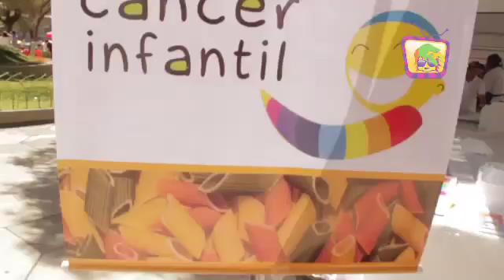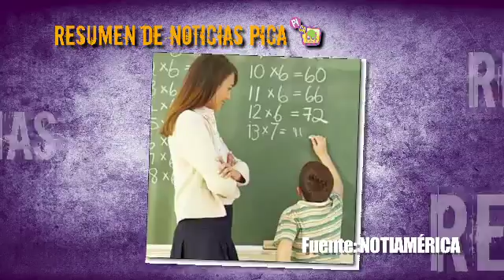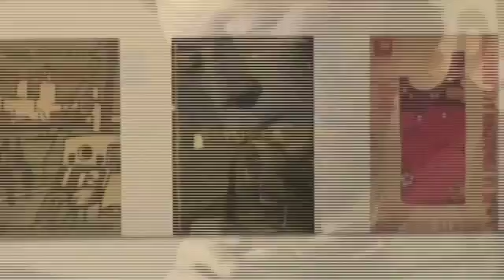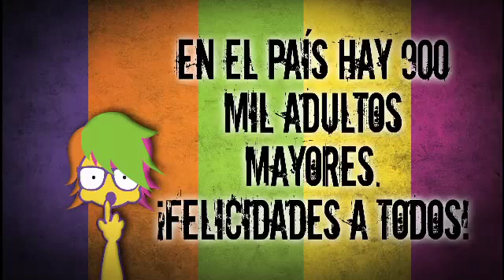PICA programa 135 532 (26 de agosto de 2014)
- AJÍ DE FIDEO
- ZILETS (EXPRESS)
- 100 AÑOS DE CORTÁZAR (PICA COOLTURAL)